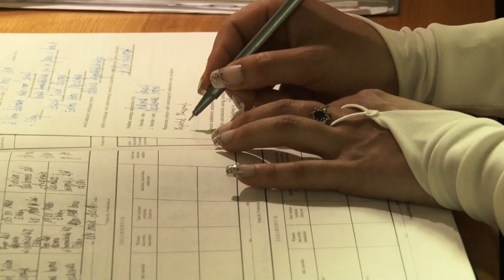Pamiętny dzień Eweliny i Krzyśka